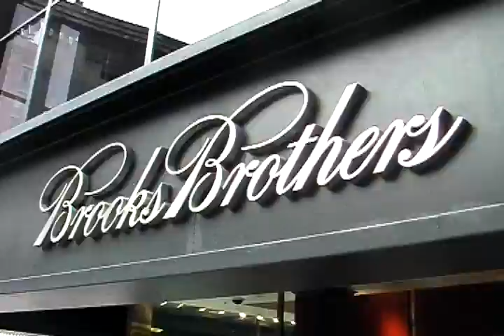I'm New York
Traveling Manhattan in New York